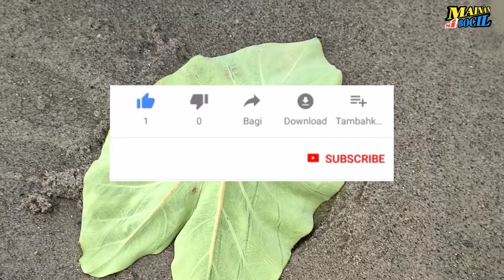menemukan Kuda citah kerbau keledai babi Sapi zebra har1mau gajah telur jerapah